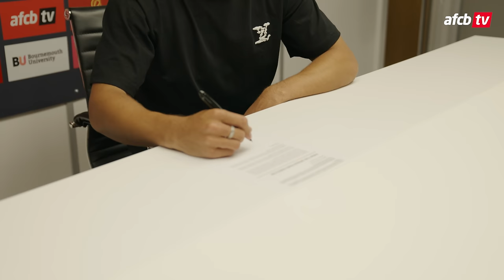New right-back's first sit-down chat with afcbTV 🎤 | Max Aarons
The first words from new full-back signing Max Aarons, speaking on his first big career transfer from Norwich City.